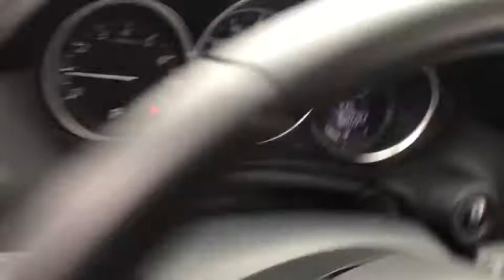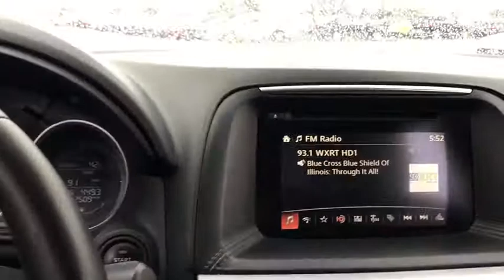2016 Mazda CX-5 near me Libertyville, Waukegan, Schaumburg, Crystal Lake, Arlington Heights, IL MP65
Meteor Gray Mica U 2016 Mazda CX-5 available near me in Libertyville, Illinois at Napleton Mazda Libertyville. Servicing the Waukegan, Schaumburg, Crystal Lake, Arlington Heights, IL area.
2016 Mazda CX-5  - Stock#: MP655 - VIN#: JM3KE2CY1G0698899

Certified. CARFAX One-Owner. Clean CARFAX. Recent Arrival! Titanium Flash Mica SKYACTIV 2.5L 4-Cylinder DOHC 16VbrAlthough every reasonable effort has been made to ensure the accuracy of the information contained on this site, we are not responsible for any errors or omissions that may occur. All vehicles are subject to prior sale.